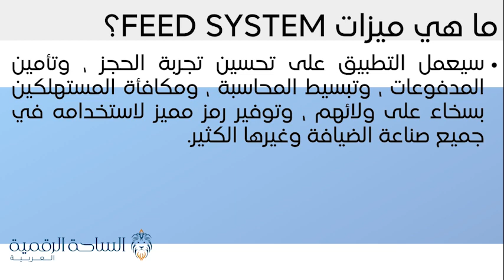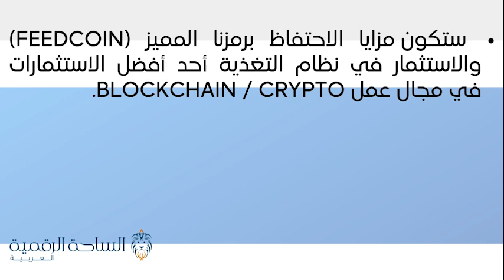FEEDTK / FEED SYSTEM العملة الرقمية